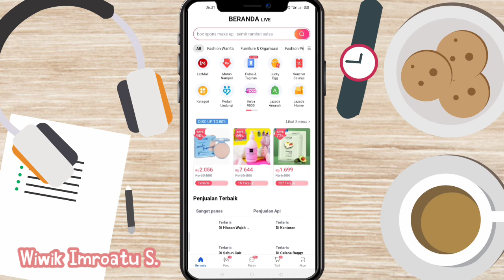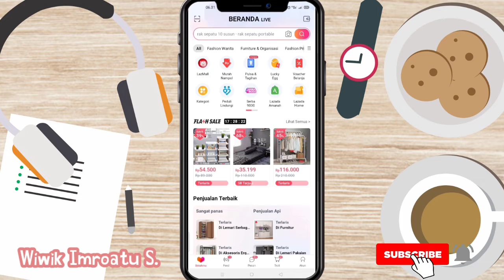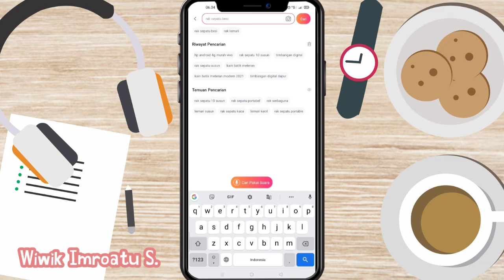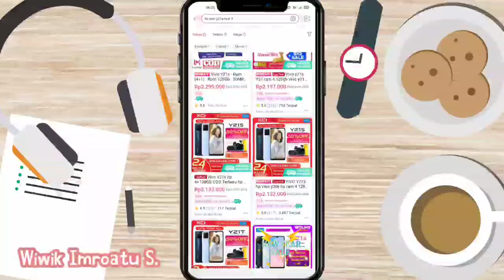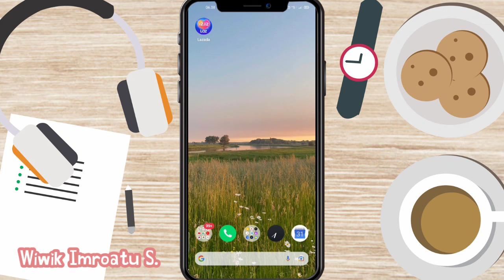Bonus Dadakan Lazada 2.2 - Syarat Dan Ketentuan Bonus Dadakan TERBARU - Cara Pakai Bonus Dadakan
Video ini menjelaskan gimana Cara mendapatkan Bonus Dadakan di LAZADA Terbaru edisi Februari 2022
Yuk simak videonya sampe selesai yaa

CARA MENDAPATKAN VOUCHER 100RB GRATIS ONGKIR DI LAZADA
CARA MENGGUNAKAN VOUCHER GRATIS ONGKIR LAZADA TERBARU 2021
Cara Belanja Untung Di Lazada
CARA PINTAR DAPATIN VOUCHER 100 RIBU DI LAZADA BAHKAN BISA BELANJA SECARA GRATIS !!!
Cara Belanja Gratis Di Lazada terbaru | discount 100% lazada
Cara Dapat Voucher Lazada Gratis Tanpa Min pembelian Tiap Hari
Cara Pesan Beberapa Barang di Lazada Supaya Ongkirnya Dihitung Satu Kali